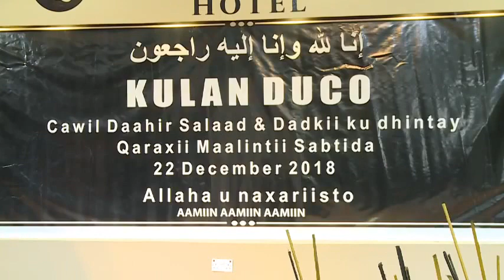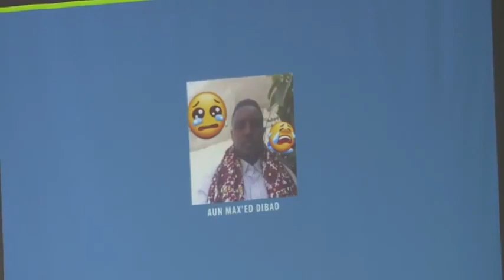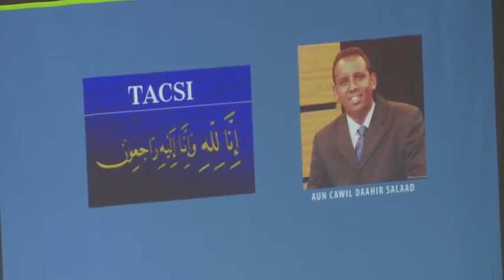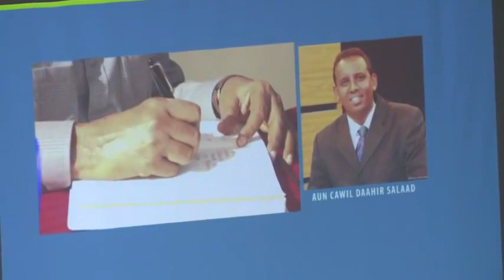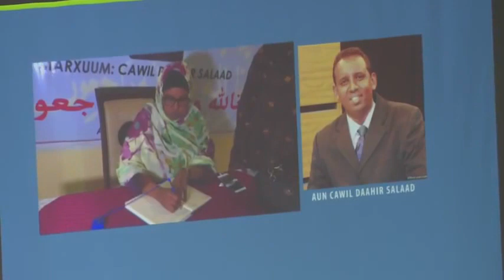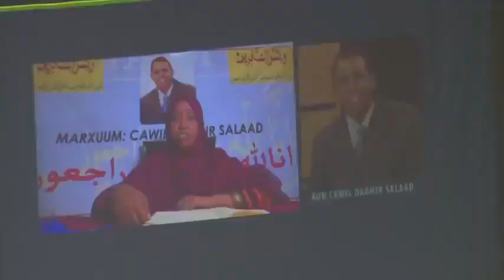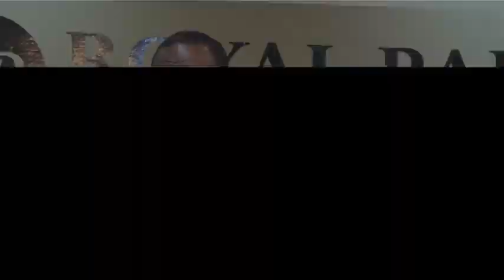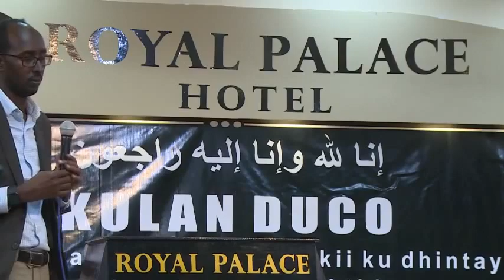FULL | Kulankii Baroordiiqda ahaa ee Wariye Cawil Daahir Iyo Dadkii la dhintay.